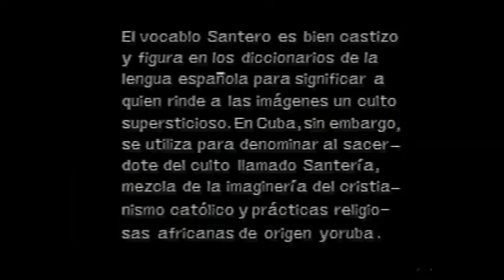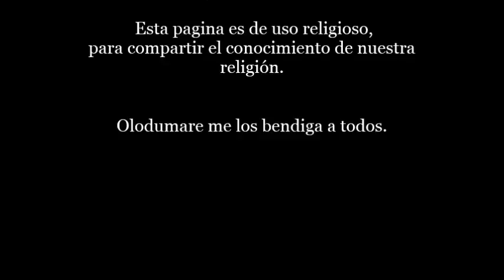Omó Orishas parte 3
Pueden visitarnos en la pagina de facebook: "Raíces Yorùbá".